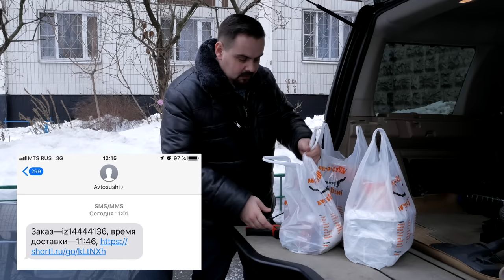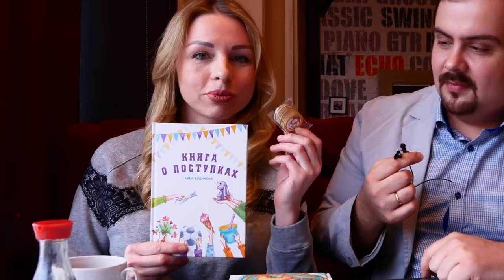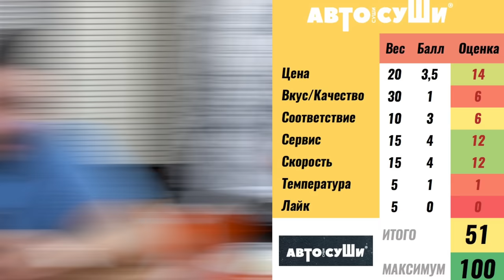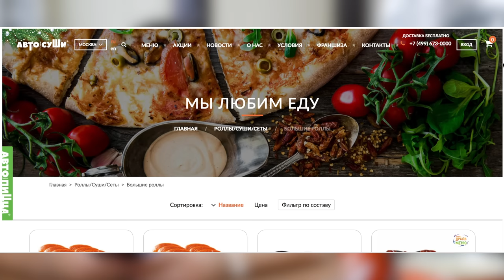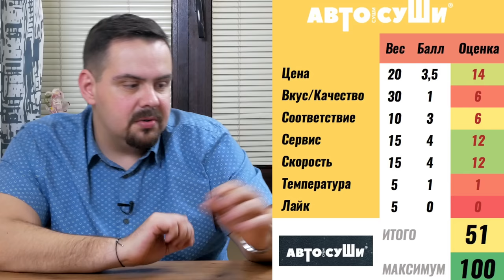Доставка Автосуши | Вы мне это советовали? Не дружу с вами!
Писательница Кира Кудинова